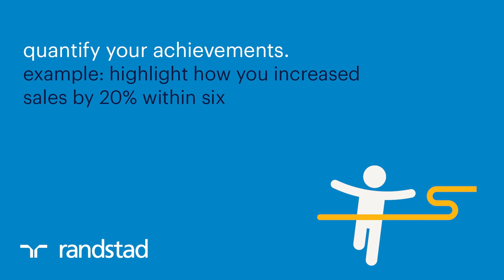5 Expert Tips for Long-Lasting Impact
Making a lasting impression in an interview is vital as it can shape your future opportunities and relationships with the interviewer or the organization. It helps you stand out in competitive situations, opens doors for career advancement, and fosters meaningful connections.

Watch this video to discover expert tips and examples to make a lasting impression during interviews.